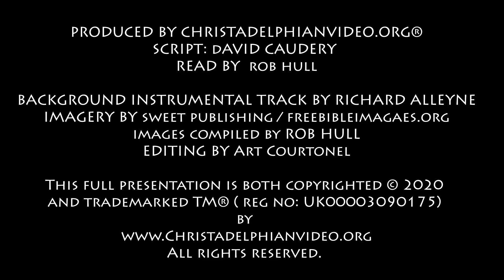Thought for November 28th ' the sharing of your faith ' Philemon 1 8